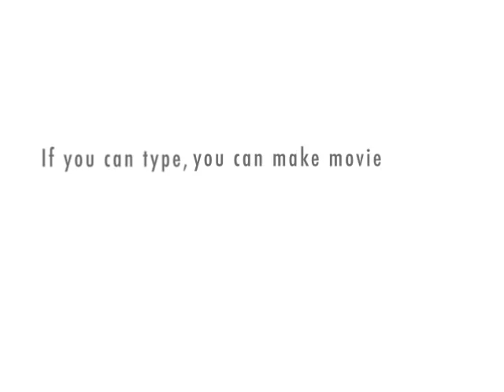my left foot two intro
the first scene from My Left Foot 2: The Revenge